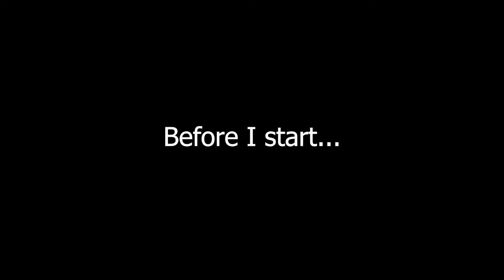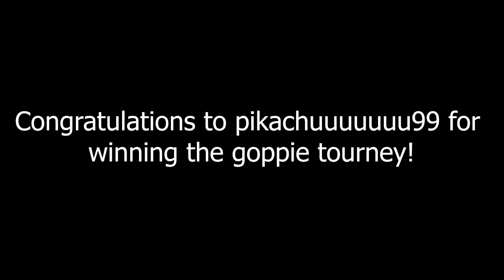GOPPIE CUP FINALS| LOOMIAN LEGACY PVP TOURNAMENT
Hey buddies, Mr.Editor has edited and uploaded the finals for this premiering! Grab your friends and your popcorns ready for these intense battles!

Also, if we get 20 likes, I'll be releasing the semi finals and finals of the goppie cup soon :D

Beat the donor!